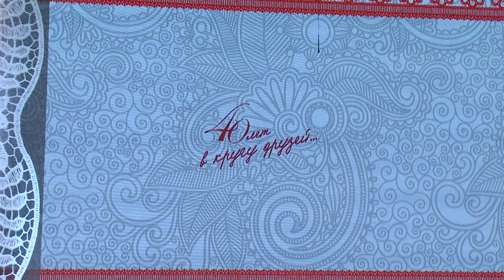АНСАМБЛЬ РУССКОЙ ПЕСНИ «РАСПЕВЫ» отмечает 40-ЛЕТИЕ!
40 лет в кругу друзей. В театрально-концертном центре «Щёлковский театр» состоялся юбилейный концерт ансамбля русской песни «Распевы». Секрет творческого успеха исполнителей пыталась разгадать Анна Балиет.